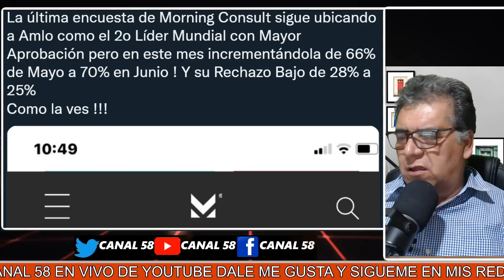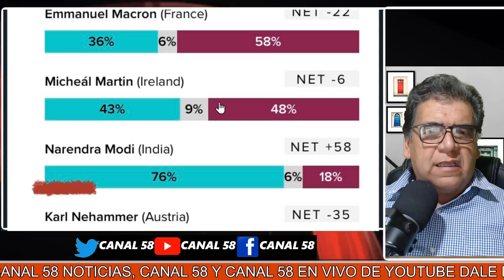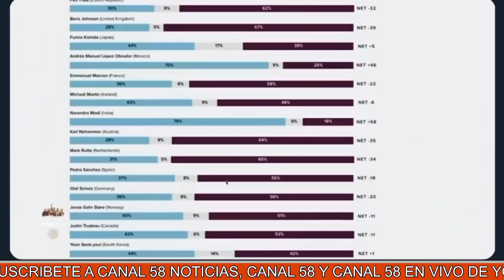¡VEAN! Sin ASISTIR! Obrador Fue la persona más importante de la cumbre de las Américas